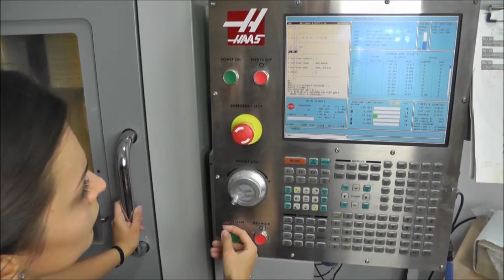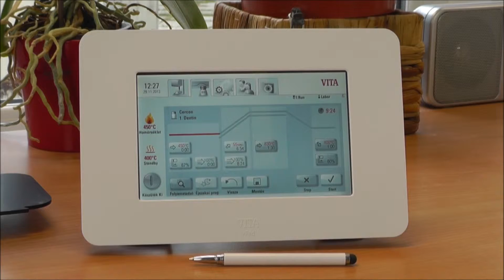Dentalklinik Dr. Tóka Zahntechnik 3D CAD/CAM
Dentalklinik Dr. Tóka Zahntechnik mit 3D CAD/CAM technologie in Sopron, Ungarn